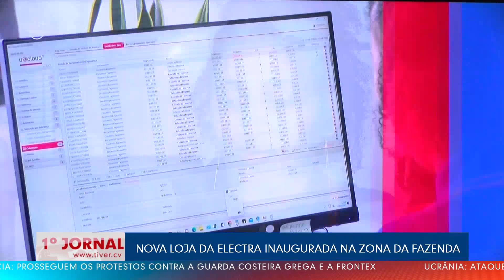NOVA LOJA DA ELECTRA INAUGURADA NA ZONA DA FAZENDA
A Electra inaugurou a sua nova loja situada na zona da Fazenda, garantindo mais informação, prestação e proximidade dos seus clientes. A redução da burocracia e a melhoria no atendimento,  são outros pontos que esta loja irá proporcionar aos cabo-verdianos.